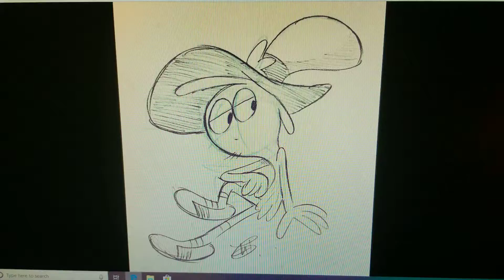Song Love Cute